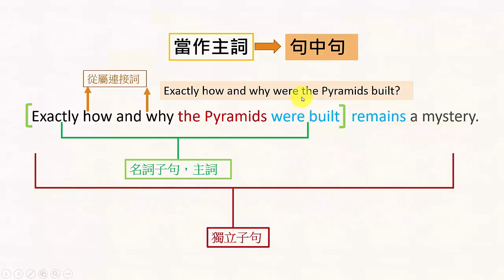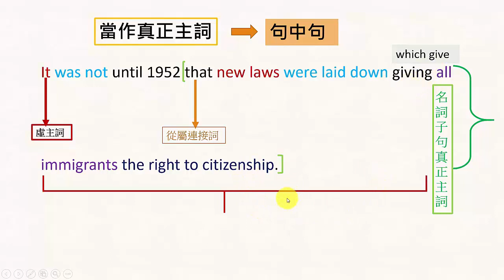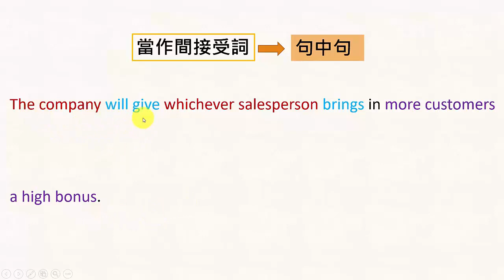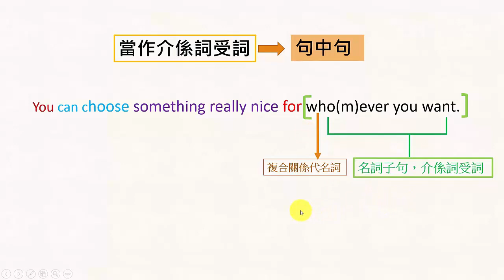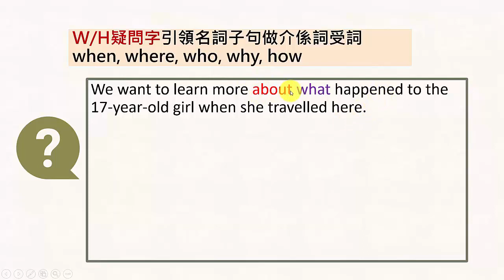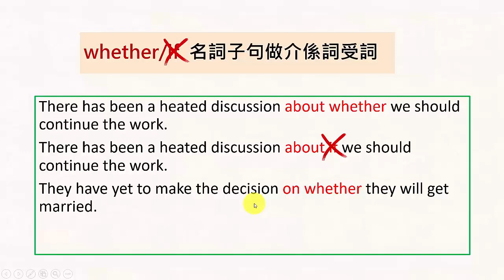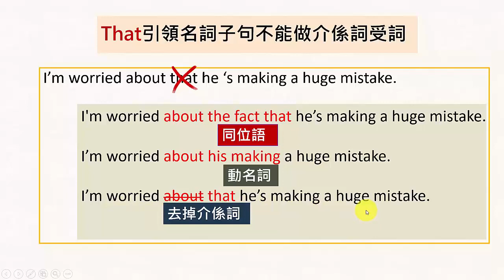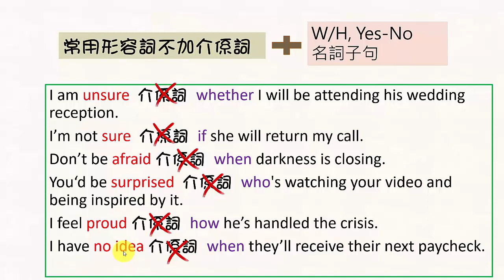再談名詞子句 1 noun clause revisited 1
如果瞭解子句，對於閱讀及寫作很有幫助。這影片強調名詞子句在句中的各種作用。